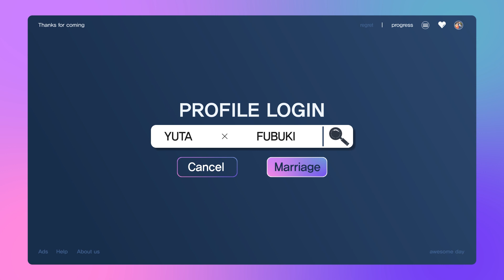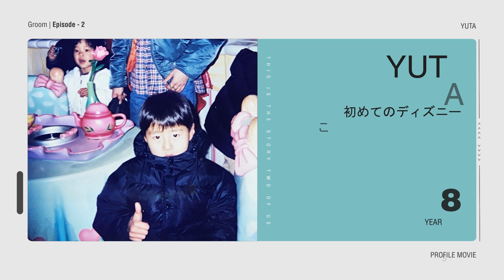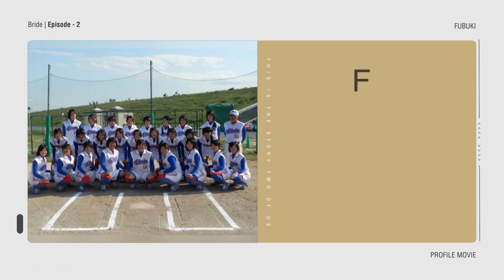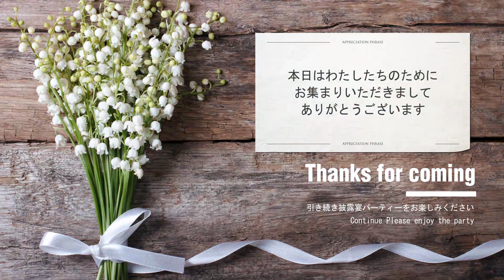【結婚式 プロフィールムービー】 シンプルでおしゃれ｜LOVE story｜実例 東京都 N様｜MOVOX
‹プロフィールムービー LOVE story›
1．Webページのように、スタイリッシュでおしゃれなプロフィールムービー
2．生い立ちのパートは3つのEPISODEで構成・色分け
3．二人パートの構成は2種類から選ぶことができる

①LOVE story＿Normalバージョン
二人パートの写真10枚すべてコメントありのバージョンです。
ストーリーを重視したい方にオススメです。

②LOVE story＿Wedding Storyバージョン
二人パートのラスト４枚をコメント無しで表示させるバージョンです。
前撮り等の写真を大きく表示させたい方にオススメです。
今回のムービーはこちらになります。

こちらは『THE Tender HOUSE』で実際に放映されたお客様の実例紹介となります。

MOVOXではセット割引、データ写真割引等をご活用できるので、お得な価格で制作が可能

制作されたご本人様の放映様子やレビュー（感想）もご覧いただけます。

‹プロフィールムービー　LOVE story›の詳細ページはこちらから

‹その他のプロフィールムービー›はこちらから